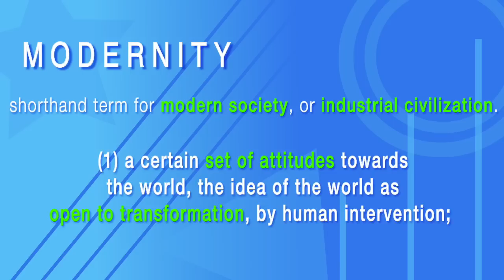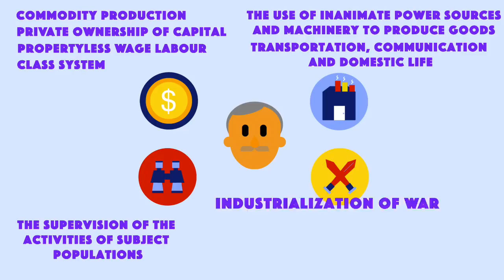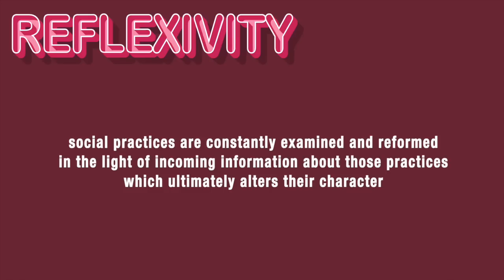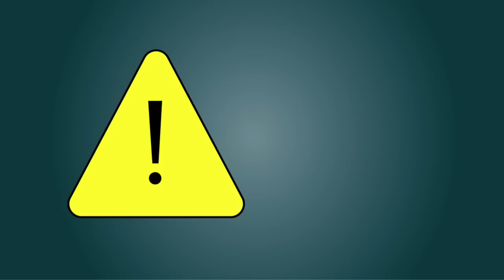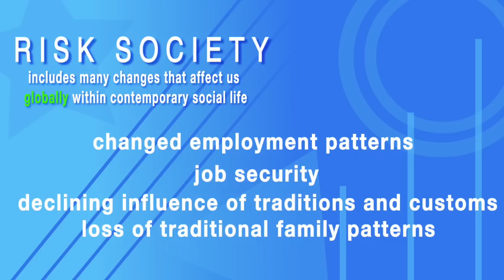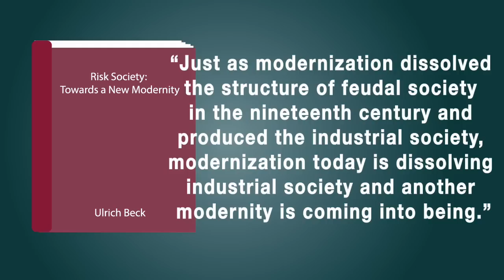The Theory of Modernity (A Comparison of Anthony Giddens and Ulrich Beck)